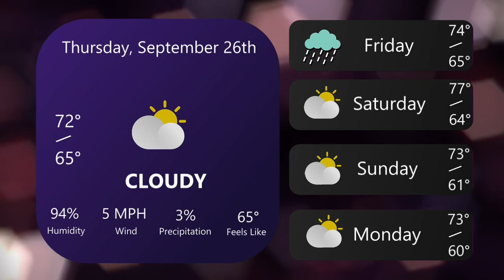AUTV NEWS 9.26.24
This production was anchored by Katelyn Meeks and directed by Avery Rosso.